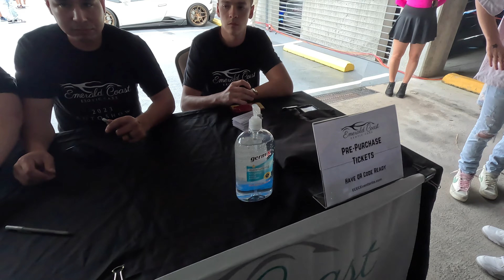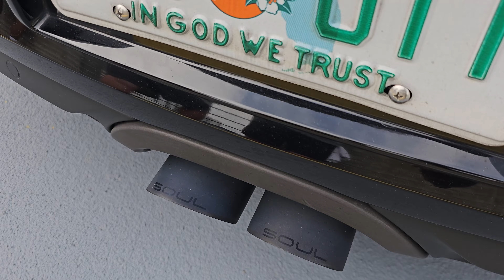I took my wife to an exotic car show and this happened..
I tried to capture the feel and vibe of the car show and give a general overview of the very expensive and cool exotic cars that showed up.. At 6pm there was a rev off and it got really loud! We had a lot of fun.